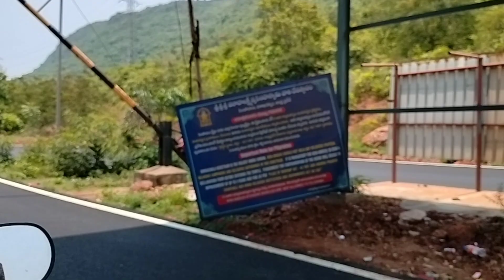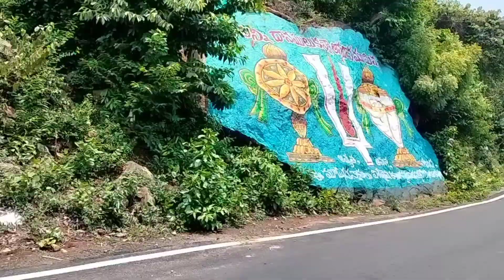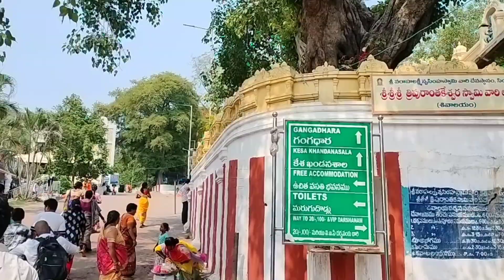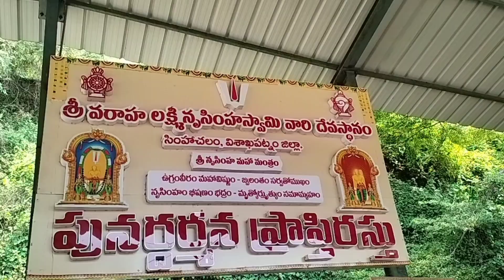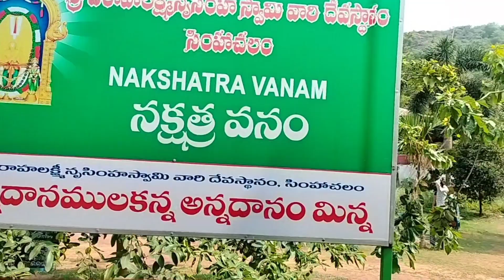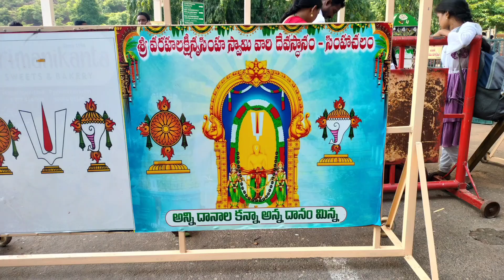సింహాచలం శ్రీ వరాహి లక్ష్మి నరసింహాస్వామి టెంపుల్ # simhachalam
సింహాచలం శ్రీ వరాహి లక్ష్మి నరసింహాస్వామి టెంపుల్ #